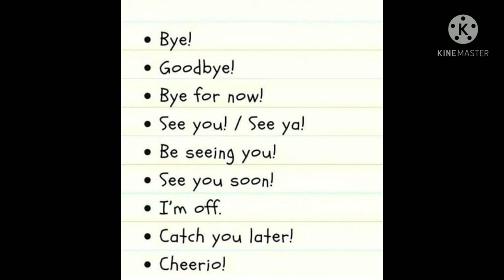Different ways to say❤️good bye❤️💃💃💃💃💃🕺🕺🕺🕺🕺🕺🕺🕺🎀🎁🍺🥂🍻🍾🍷🦸🤹😂